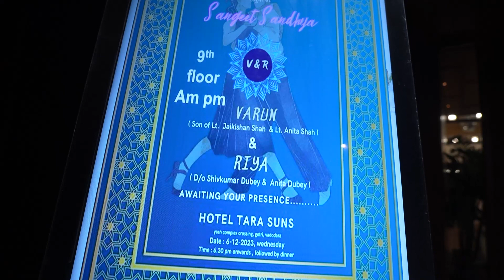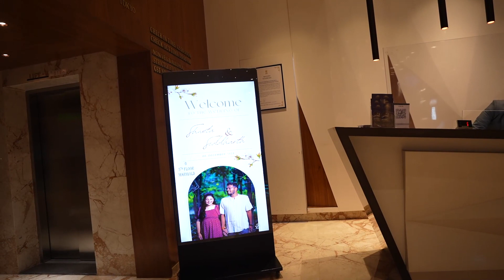Sangeet Sandhya I Varun weds Riya I Filmed by Glamour Photos I 9825450165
Filmed By: Glamour Photos
We Provide Candid and Traditional Photography & Videography Service for All Auspicious Occasions, Weddings, Social, Cultural and Corporate Events.
Thanks, Regards
Umesh Bhatia
Glamour Photos
Shop No. 117, Opp. Vraj Icon,
Sindh Bank Road, S.K.Colony,
Warasia, Vadodara-6.